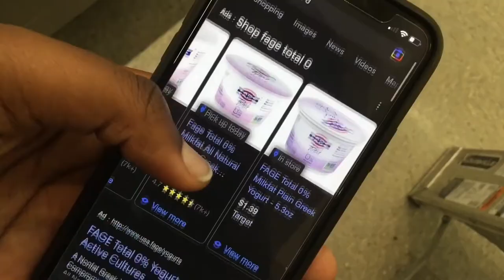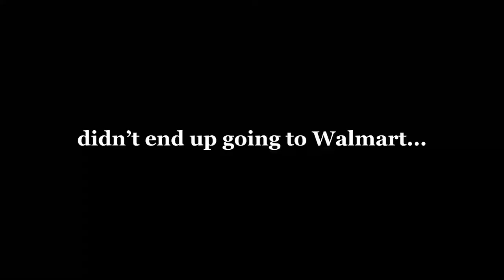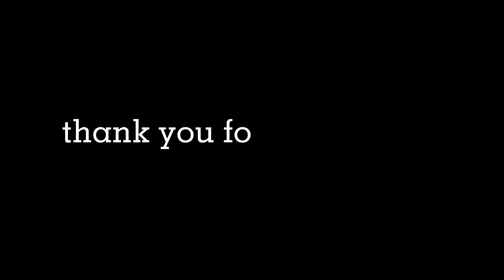WEEKLY VLOG 004: MAINTENANCE vlog | nails, skincare, food, brows, hair & MORE!!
SOCIALS 📲:
snap: xjoycemichellex